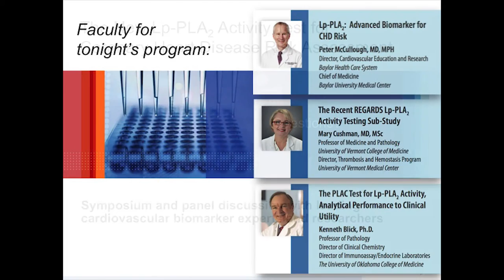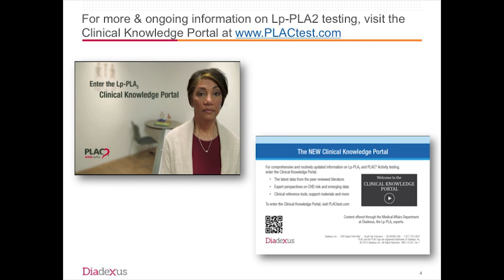Business Conference Meeting Seminar Video Production Videographer Florida West Palm Miami Orlando